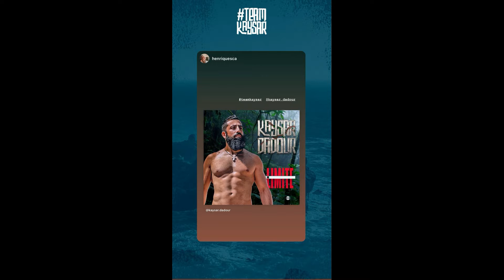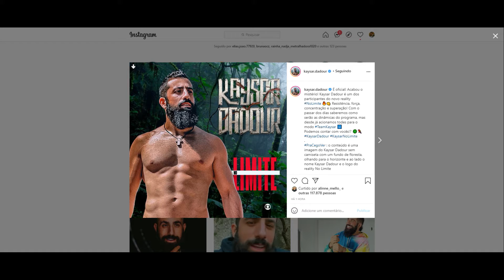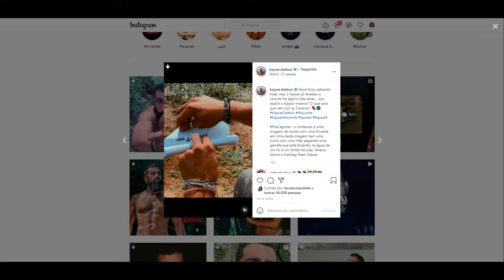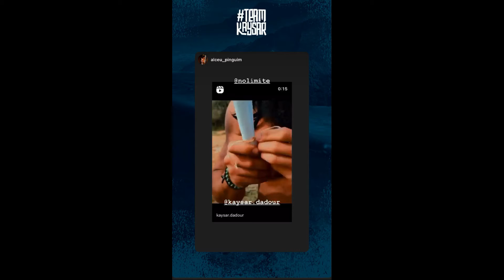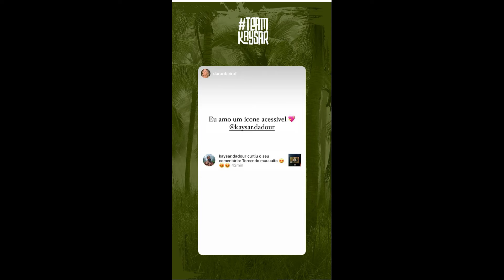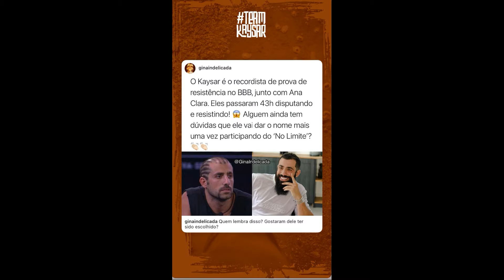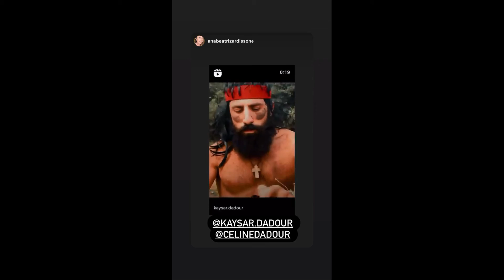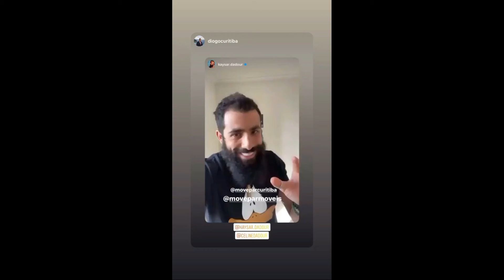STORIES DO KAYSAR DADOUR ATOR 25/04/2021